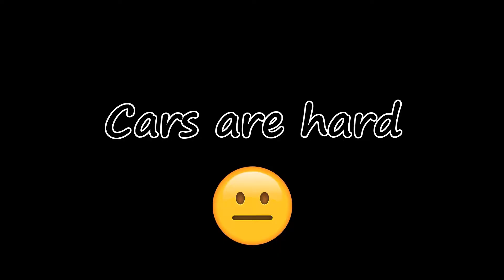How to Flip a Car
In this planned, scripted video (which we totally filmed intentionally), Jake, Cameron (aka Tenderizer) and I demonstrate to you guys how to properly flip a car in PUBG. I really hope this tutorial is informative for you all, and I'm sure you all will learn a very important lesson...

Never choose the blue dacia.